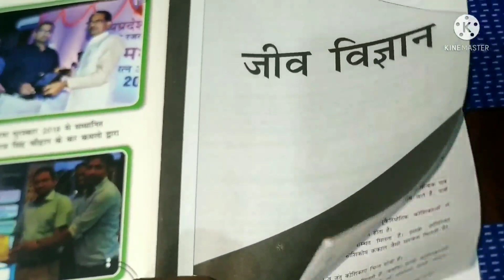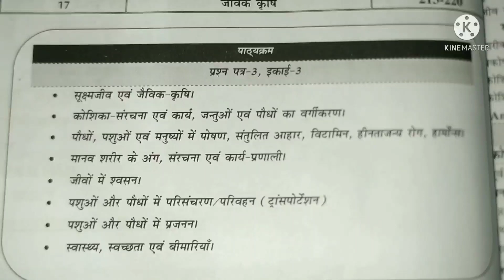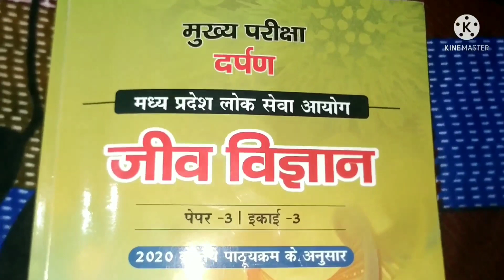एमपीपीएससी मुख्य परीक्षा निर्माण IAS Book 📚MPPSC Mains Best Book Mppsc Pre Book शानदार बुक्स#ExamPSC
Mppsc Mains paper 2 मुख्य परीक्षा Answer Writting

Mppsc mains paper 3 Science

Current affairs Objective top mppsc

मध्य प्रदेश संपूर्ण जानकारी
mppsc mp complit

एमपीपीएससी test series Gk top questions

Mppsc prelims
Mppsc mains
Complit all topk
टेलीग्राम चैनल join करें
Exam PSC YouTube chanal 🙏🙏🙏

Mppsc prelims
Mppsc mains
Upsc UPPSC
Mp police bharti
Vyapm All Exam
All notes available
Mppsc Pre Mppsc prelims 2020-21
unite-7
YouTube chanal Playlist देखे सभी vidos के लिए
unite 10 unite आयोग
Unite-9 सूचना एवं संचार तकनीकी
Unite-8 अंतरराष्ट्रीय राष्ट्रीय समसामयिक घटनाएं
Unite-7 विज्ञान एवं पर्यावरण
Most Imp Objective रट लो एग्जाम में आएगा

Exam PSC
Mppsc prelims 2020-21